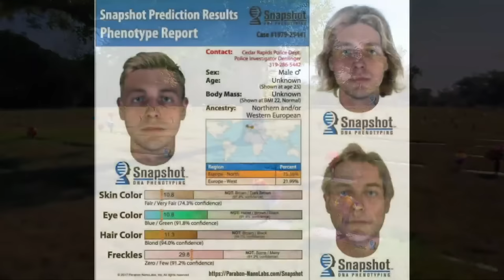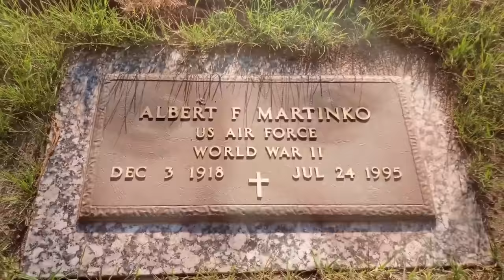Her Murder Solved After 40 Years